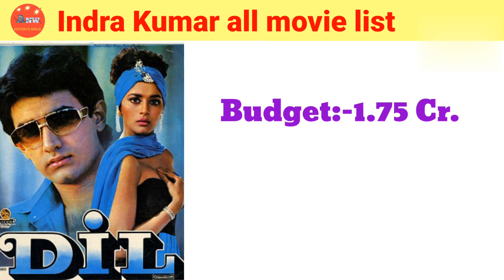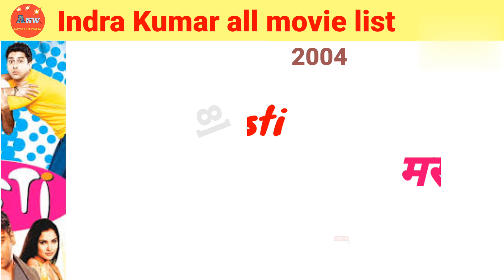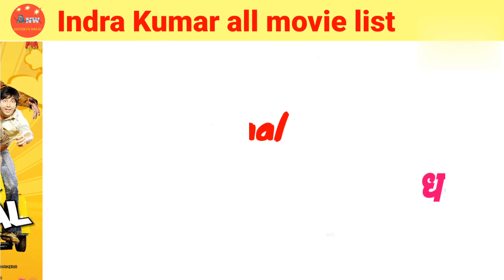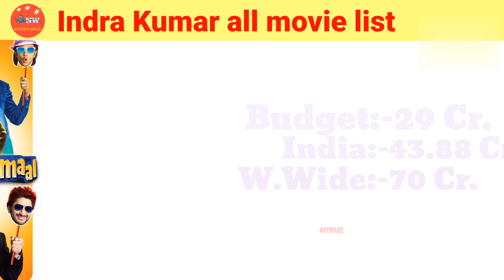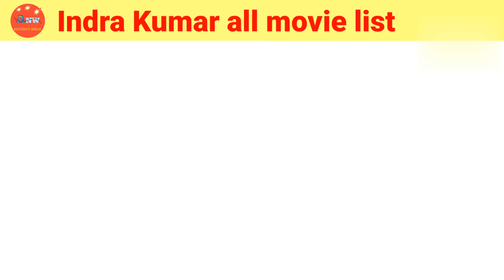Director Indar Kumar all movie list। Indar Kumar hit and flop all movie list। Indar Kumar movies।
Director Indar Kumar all movie list
Indar Kumar all movie list
Director Indar Kumar hit and flop all movie list
Indar Kumar hit and flop all movie list
Director Indar Kumar all movie name
Indar Kumar all movie name
Director Indar Kumar hit and flop all movie name
Director Indar Kumar all films hit flop box office collection
Director Indar Kumar box office collection
Indar Kumar box office collection
list of famous movies directed by Indar
Kumar
movies name
movies list
entertainment news
Indar Kumar all films hit flop box office collection